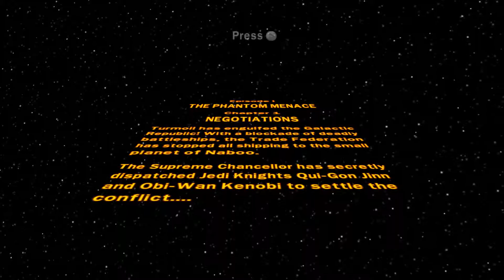LEGO Star Wars: The Complete Saga Episode 1 Chapter 1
This is the First Chapter of Episode 1 in LEGO Star Wars: The Complete Saga I hope you all enjoy.